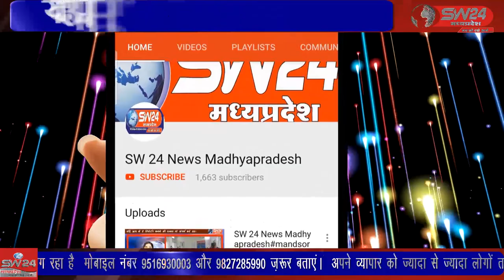SW 24 News Madhyapradesh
वर्ष 2019 में अज्ञात बदमाश झाबुआ और आसपास के प्रमुख मार्गाे पर रात में आने-जाने वाले चार पहिया वाहनों को पत्थरों की रापी लगाकर टायर को पंचर कर देते थे। पुलिस टीम द्वारा उक्त वारदातों का खुलासा कर पूर्व में रापी गैंग के आरोपी अकरम, नाहरसिंह एवं अन्य साथियों को पकड़ने में सफलता प्राप्त की थी। झाबुआ से अल्बर्ट मंडोरिया की रिपोर्ट